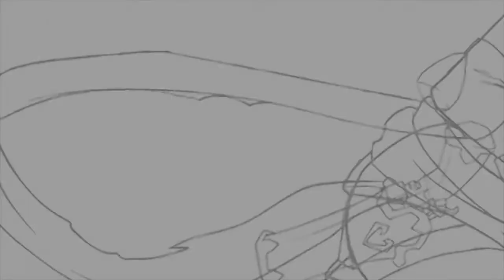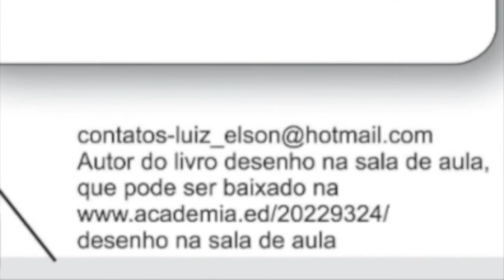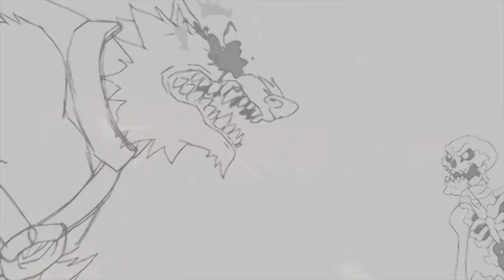Desenho e jogos: a proposta pedagógica de Luiz Elson Dantas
Adriano Bressan (NuPeQ-UEMS) conversa com o professor Luiz Elson Dantas, diretamente de Natal, RN, sobre as suas propostas pedagógicas para o uso dos quadrinhos em sala de aula.